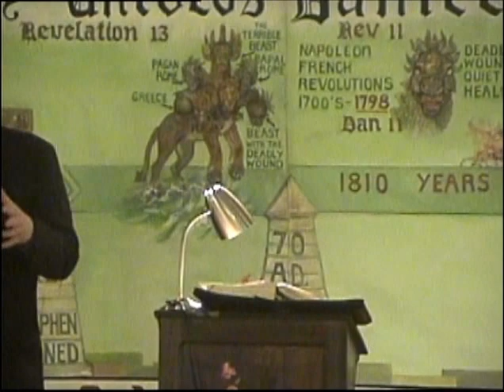Bill Hughes: Daniel 4.